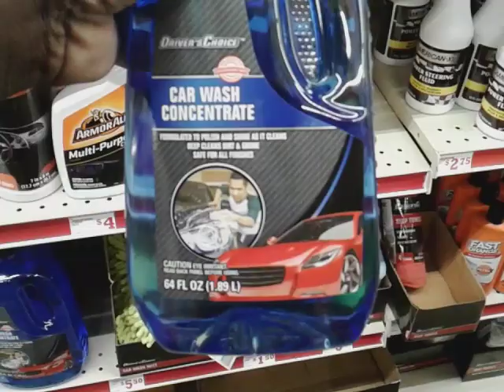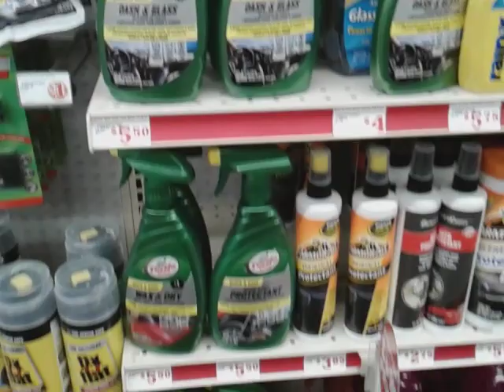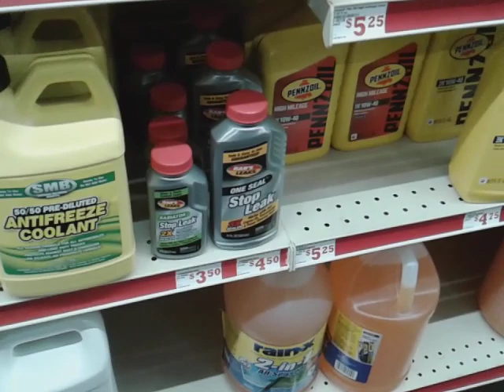Family dollar detailing products season 8